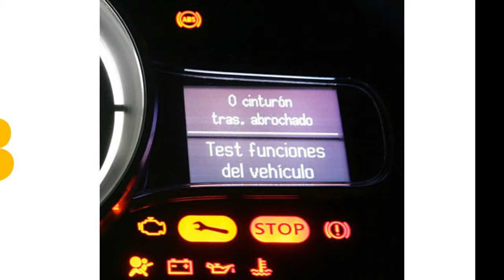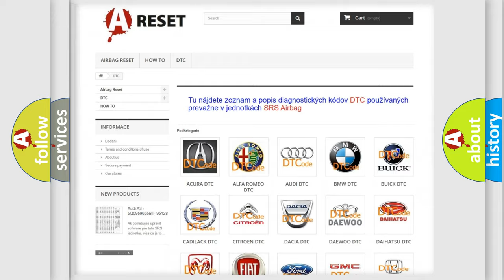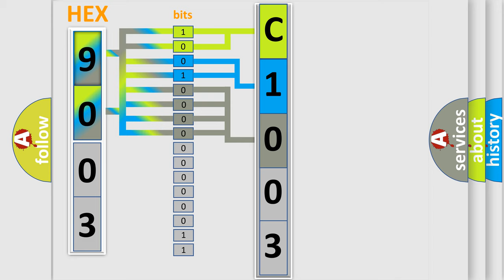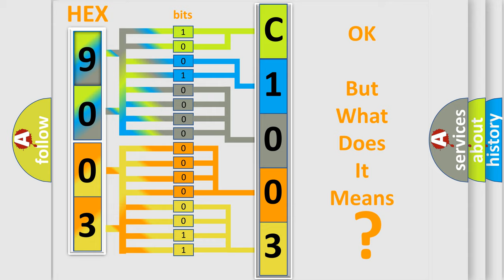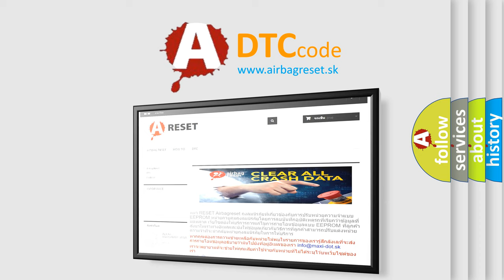DTC Jeep C1003-12 Short Explanation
Contents:
0:21 Basic DTC analysis according to OBD2 protocol standard.
1:48 Insight into programming
2:58 A diagnostically understandable description of the Diagnostic Trouble Code
3:05 Basic error definition

Make:
Jeep
Code:
C1003 12
Definition:
Swop Crash Data - No Subtype Information
Description:
When powered, the Occupant Restraint Controller (ORC) performs an internal self test. The repair of this fault condition does not involve any external circuitry and centers on verifying the integrity of the module’s internal circuitry and software validity.
Cause:
Occupant Restraint Controller (Orc)
Failure Type: